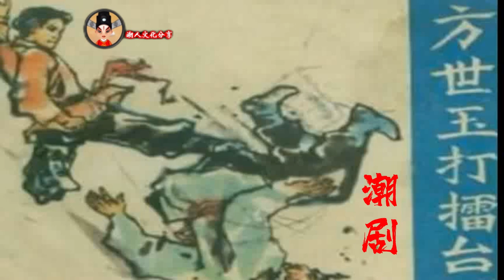潮剧《方世玉打擂》又名《五梅下山》普宁梅正潮剧团 ( Teochew Opera งิ้วแต้จิ๋ว）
潮剧《方世玉打擂》又名《五梅下山》
编剧：东江、林光。
60、70年代，普宁梅正潮剧团演出

    雷逢坤别号雷老虎，仗势在苏杭一带摆设擂台，任意伤害人命。方世玉路见不平，一拳打死雷老虎，老虎之妻李小环钉鞋踢伤方世玉，小环之父李巴山也来相助，誓杀方世玉为婿报仇。世玉母苗翠花上山请来五梅道姑，五梅劝李不从，又击五梅三掌，企图用梅花椿杀害五梅，谁料五梅精通此道，反而结果了李巴山一命。

更多(More)：
听潮剧